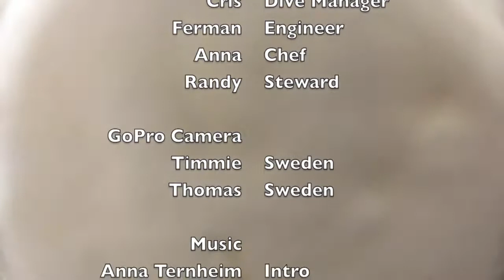Diving Belize 2013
Diving Belize from the Live-aboard Agressor III. Including the great blue hole, Killing Lionfish and eaten by grouper, Swim-throughs, canyons, reef sharks, turtles, barracudas, eaglerays, stingrays, sea worms, swimming morays, large tarpons,